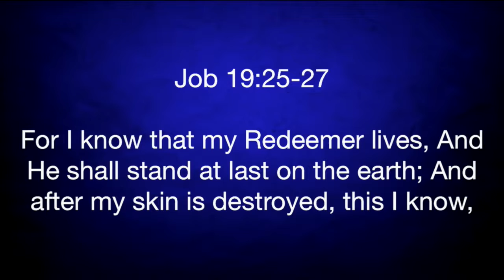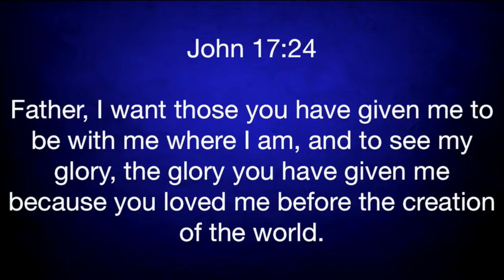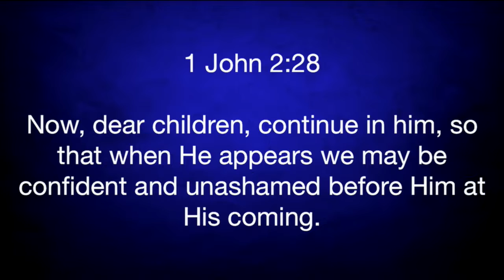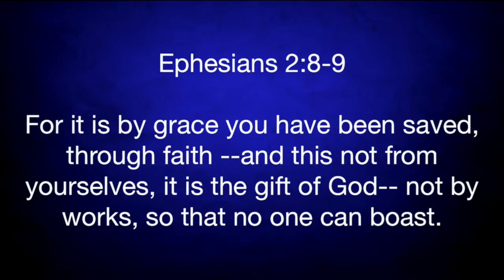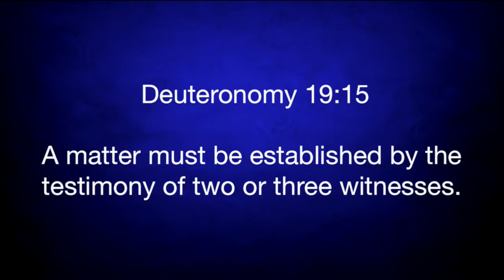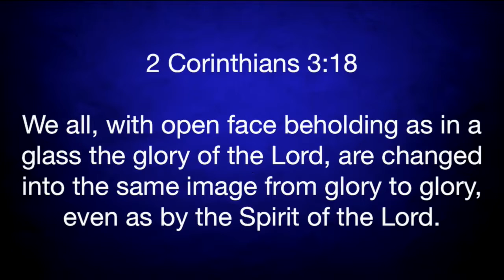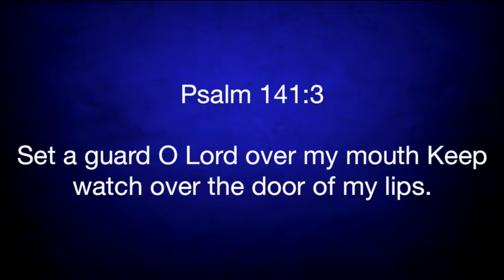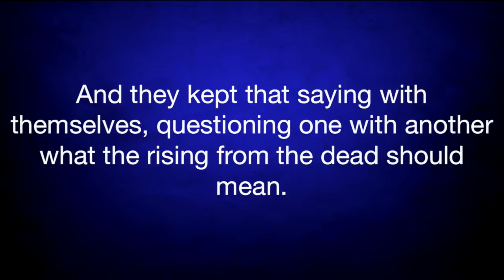Matthew 16:27-17:1-13 "My Beloved Son"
Matthew 16:27-17:1-13 "My Beloved Son" was taught by Pastor David Rosales at Calvary Chapel Chino Valley on Sunday morning 8/21/16.